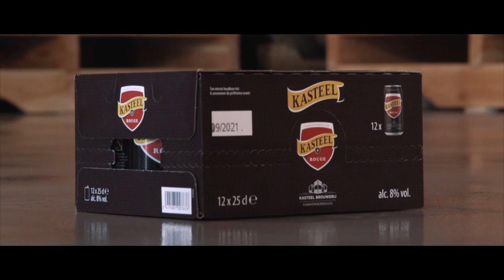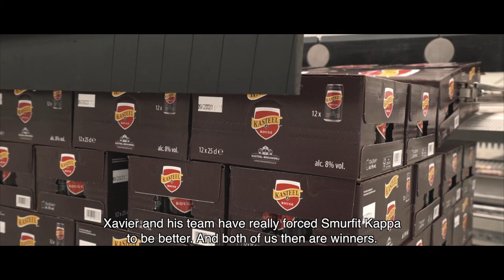Smurfit Kappa & Vanhonsebrouck partnership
Our CEO, Tony Smurfit, and Xavier Vanhonsebrouck, CEO of Kasteel Brouwerij Vanhonsebrouck, speak about the great partnership resulting in new, sustainable packaging.